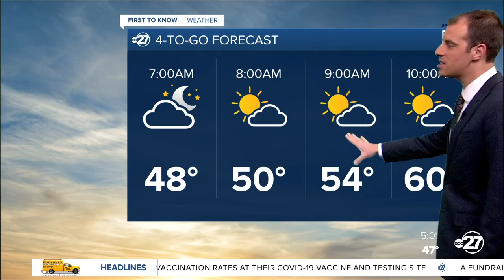First to Know 4-To-Go Forecast (02/02/2022)